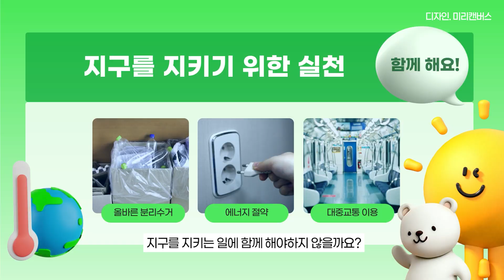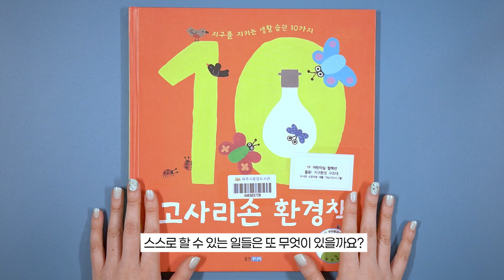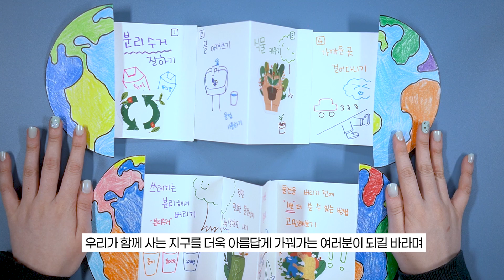지구를 지키는 팝업카드 만들기 feat.고사리손 환경책 [책 먹는 아이] EP.41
2월 어린이실에서는 우리가 살고 있는 지구에 대해 생각해보는 시간을 가졌어요.
오늘은 「고사리손 환경책」 그림책을 읽고
우리가 지구를 지키기 위해 할 수 있는 일들을 팝업카드로 만들어보아요.

[재료]
지구 그림, 8절 도화지 1장, 색연필, 사인펜, 가위, 풀, 테이프

📖 고사리손 환경책
멜라니 월시 지음 I 웅진주니어(2009)
☑️ 본 영상은 '웅진주니어' 출판사와 협의 후 제작되었습니다.

✍🏻 Copyright by 파주시중앙도서관
기획/진행_ 어린이책나라 구사서
촬영/편집_ 홍보마케터 박사서
Edit Program_ Adobe Premiere Pro
Font_ G마켓산스, 카페24 서라운드
Music_ Spring in my step / A Night Alone / Snack Time / Claudio The Worm / A Long Cold @유튜브 오디오 라이브러리